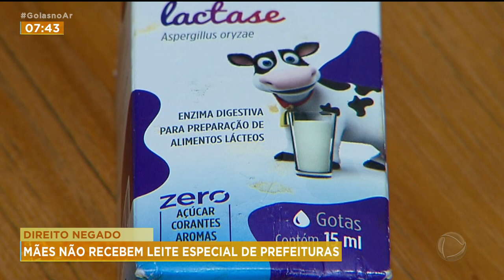DIREITO NEGADO: MÃES NÃO RECEBEM LEITE ESPECIAL DE PREFEITURAS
MÃES QUE TÊM FILHOS COM A-P-V-L, QUE É ALERGIA AO LEITE DE VACA E DERIVADOS, SOFREM PARA CONSEGUIR AS FORMÚLAS PELAS PREFEITURAS DE ALGUMAS CIDADES EM GOIÁS. CADA LATA DESSE LEITE ESPECIAL CUSTA CERCA DE 200 REAIS, E MUITAS FAMÍLIAS NÃO TÊM CONDIÇÕES PARA COMPRAR.